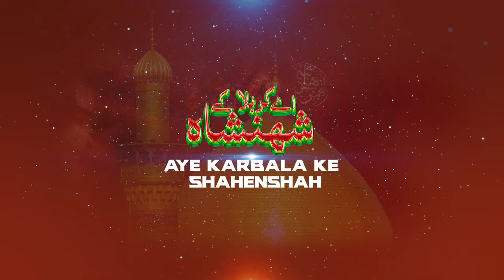2024-1446 NOHA | KARBALA KE SHAHENSHAH | FATIMA KE PISAR | NEW NOHA KARBALA | SYED MUSA ALI IRANI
KARBALA KE SHAHENSHAH
 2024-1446 NOHA FATIMA KE PISAR
NEW NOHA KARBALA   SYED MUSA ALI IRANI
Video Details
Reciter : SYED MUSA ALI IRANI
Poet : Molana Wasim Asghar
Composer : SYED MUSA ALI IRANI
Audio & Video : New Track Studio Lucknow
Camera: HAJARI FILMS
Edit By : Mazhar Lucknowi